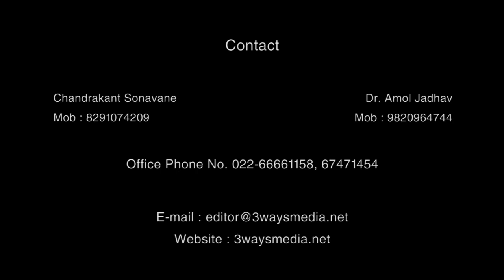कॉ. किशोर ढमाले - सत्यशोधक शेतकरी सभा (महाराष्ट्र राज्य संघटक)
सत्यशोधक शेतकरी सभा व सत्यशोधक ग्रामीण कष्टकरी सभा आयोजित मंत्रालयावर धडक मोर्चा दि. २३ ऑक्टोबर २०१८, स्थळ - आझाद मैदान, मुंबई.